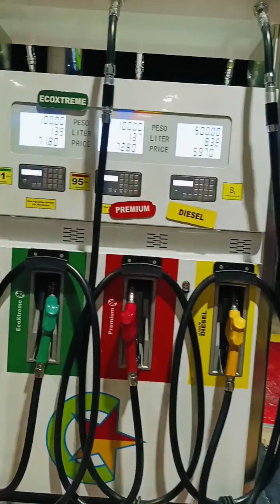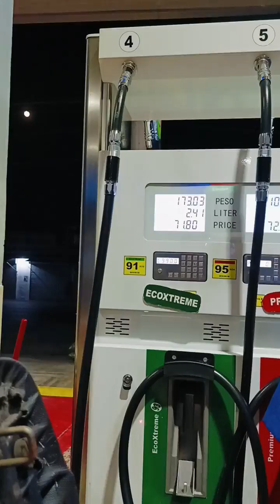Gasoline boy na very friendly & approachable